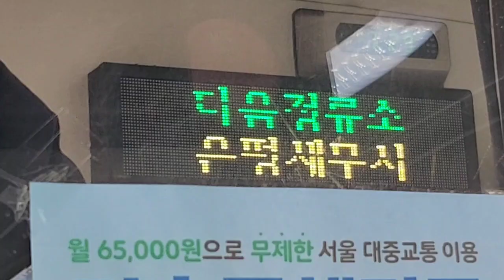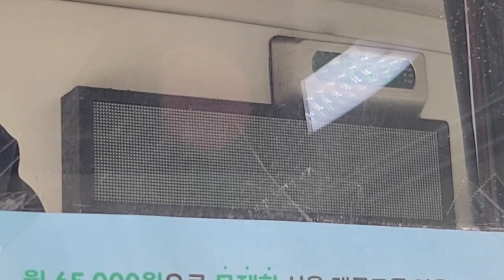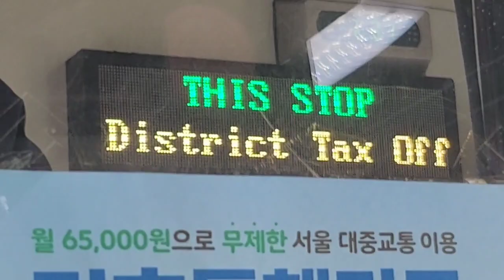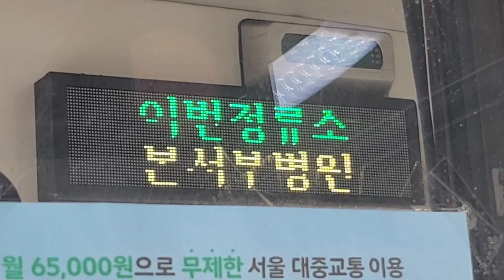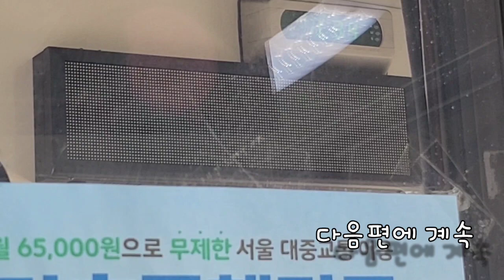서울시내 702A번 버스(저상버스) 서오릉행 녹번역-본서부병원 주행영상, LCD(4)